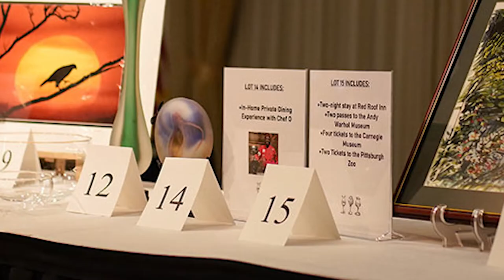Kidney Foundation of Northwest Ohio Wine Affair 2019 Slideshow